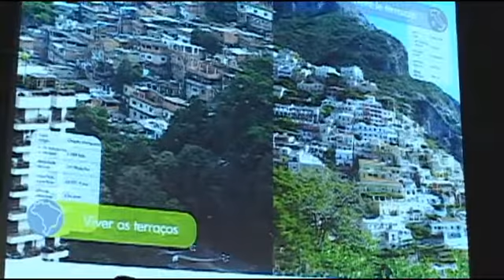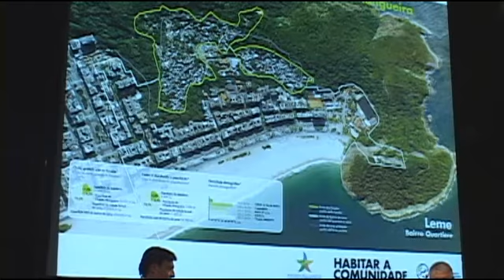20.06.2012 - Favela do Leme Restoration Program - Clini (2)